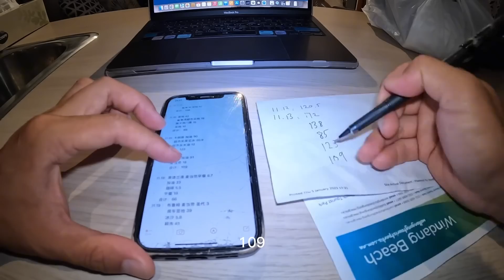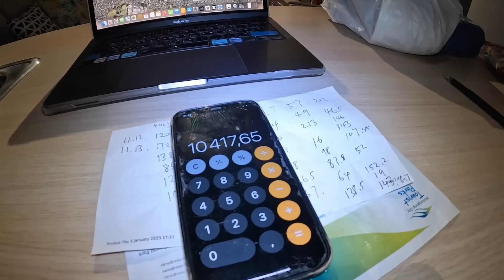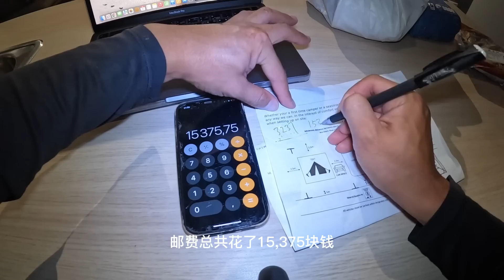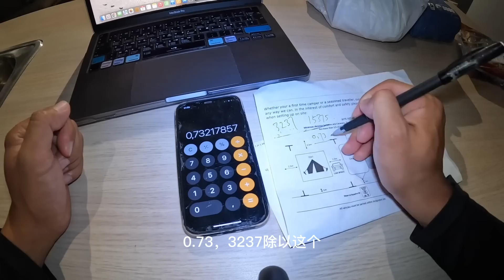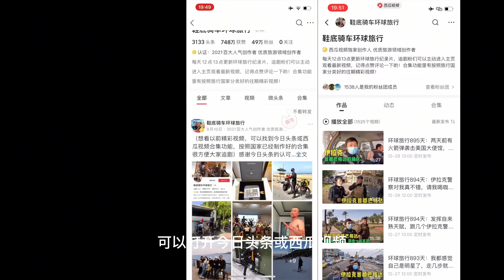环球旅行1277天：环澳一圈总共花费多少？油费多少？今天来算一算。鞋底骑车环球旅行